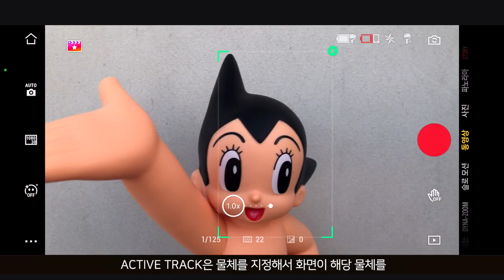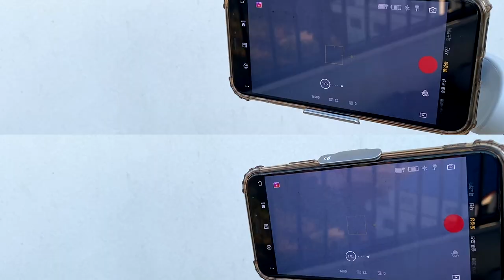초보도 전문가로 DJI OM5 오즈모 모바일 5 사용법 쉬운 소개 "이 영상 하나면 바로 마스터 끝!"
기존에 짐벌을 사용하셨던 분이라면
설명서를 보지 않아도 바로 사용 가능하지만
짐벌 사용이 처음인 분이라면 도대체 어떻게 사용하는지
많이 헷갈리실텐데요

걱정하지 마세요! 제주총각이 쉽게 바로 알려드리겠습니다
오즈모5는 많은 기능만큼 버튼도 아주 다양하게 많습니다
버튼이 많은 건 아주 좋은 건데
초보분들께는 오히려 더 부담스럽게 느껴질 수도 있을 것 같습니다

영상을 보고 하나씩 따라하다 보면
"아~~! 이거 별 거 아니었네!" 이렇게 느끼게 될 겁니다 ^ ^

설명을 보면 이해가 되지만 직접 사용해 보면 이게 또 엄청 헷갈립니다
하루종일 장난감 가지고 놀듯 계속 만져보면
나도 모르게 손이 먼저 가게 됩니다

사용법 하나도 어렵지 않아요~!! 화이팅!